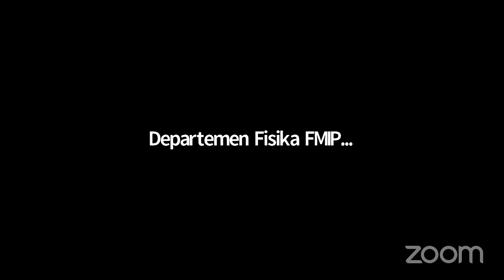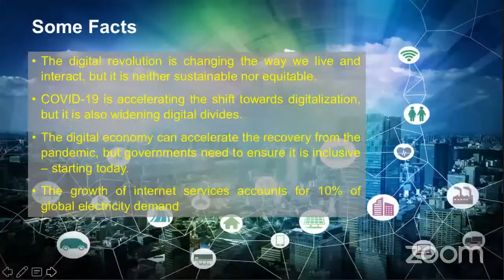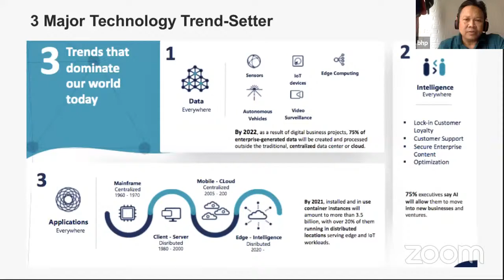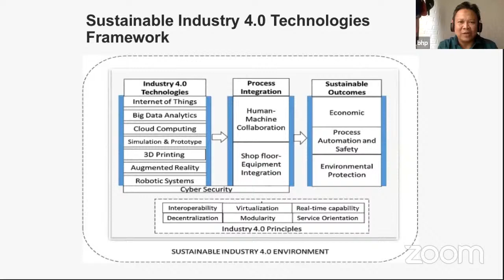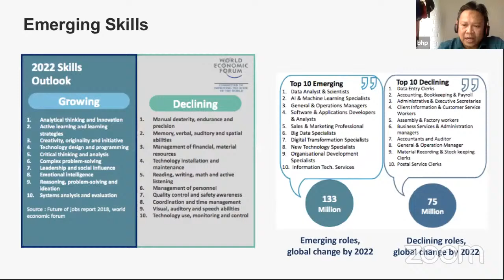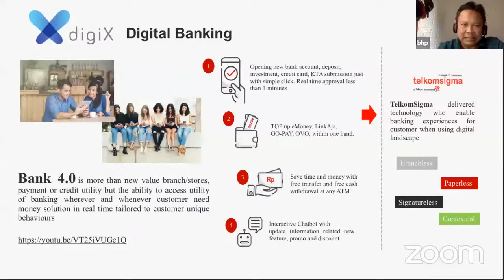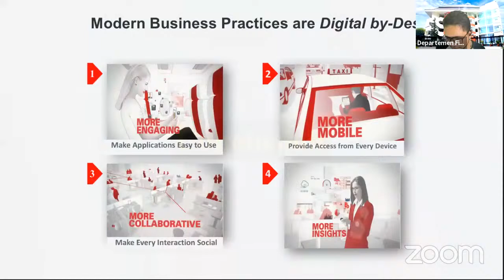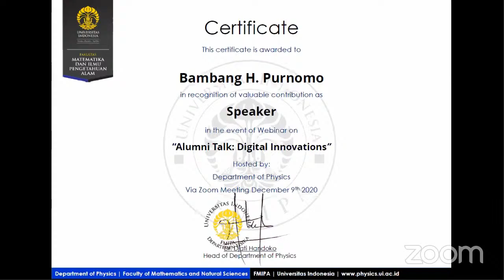Seminar Reboan 9 Desember 2020